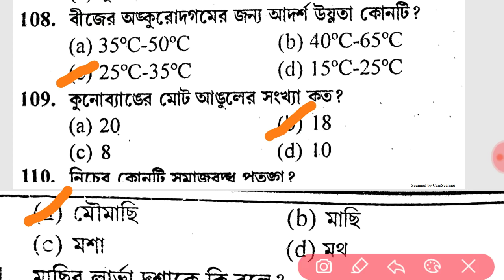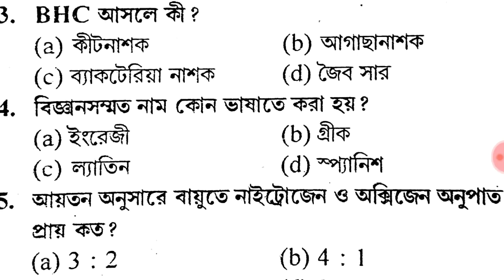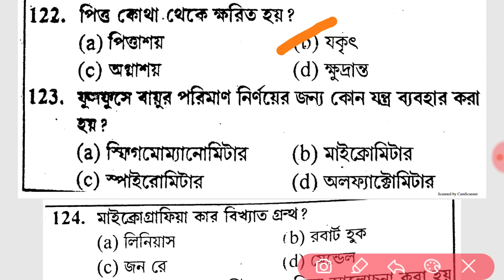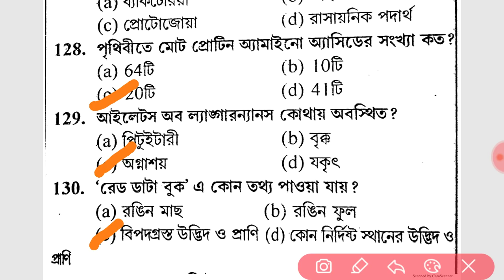life science || for wbcs ||police || railway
life science for wbcs,psc , railway,police

part 1---

part 2 .